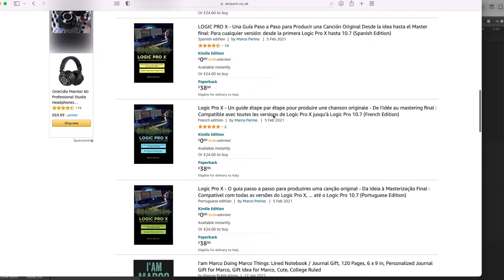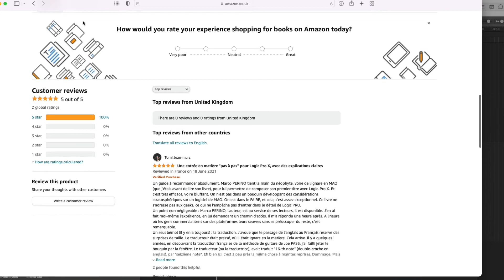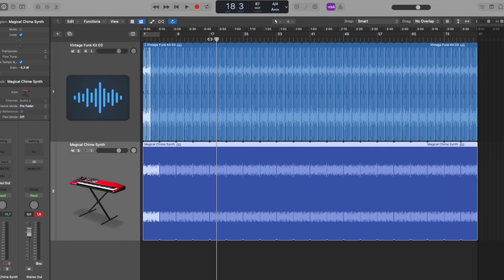Logic Pro X, dall'Idea al Mastering - Anticipazioni del Capitolo 3